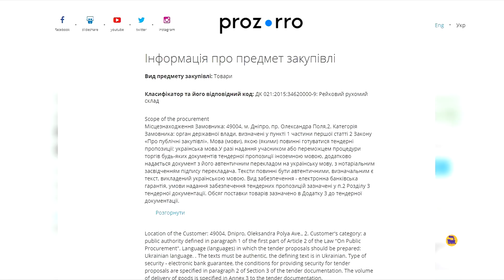Трамвай К1Т306 в Киеве / Энергоколлапс во Львове / Ретро-маршрут в Днепре